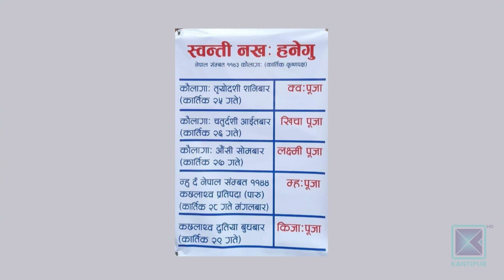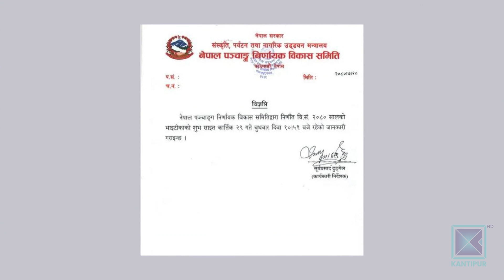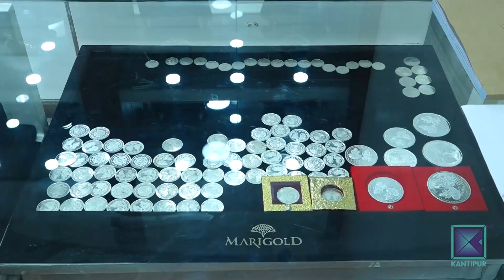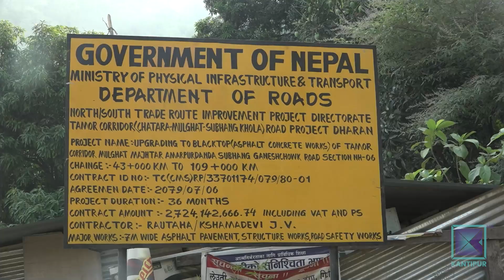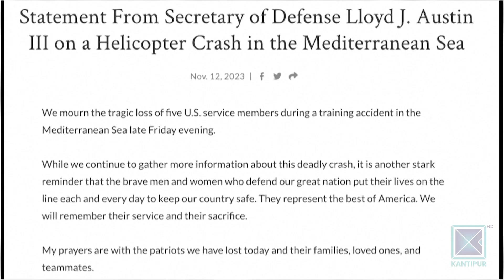Kantipur English News 11 AM | Full English News - 13 November 2023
Kantipur English News 11 AM | Full English News - November 13, 2023